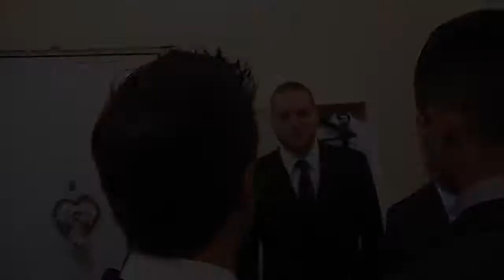Demo Wedding 2013